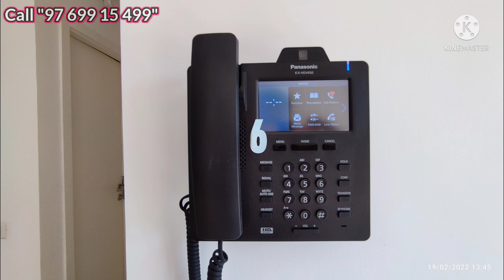1BHK403SQFT90LACSCARPARKING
🙌 OC Received Tower 1 BHK - Carpet SqFt.403. 37.46 Sq Mtrs.
₹ Flat Cost Quote 90 Lacs. Including Stilt Car 🚘 Parking LB Parking No.3 Spacious Big Space.
🙌 Maintainance 3665 approx pm.is paid till August 2022.
Savings in Stamp Duty Approx 3.25 lacs (will discuss) in person.

This🤝 Deal Through Sun Real Estate Hiranandani Thane.
Brokerage is (fixed) to Buyer  1%

If Serious Buyers whose BUDGET is around 87 Lacs to 90 Lacs & with Pre-Sanctioned Loan or Preffered Cheque Payment 1 Time .🙌 (White Transaction Only)